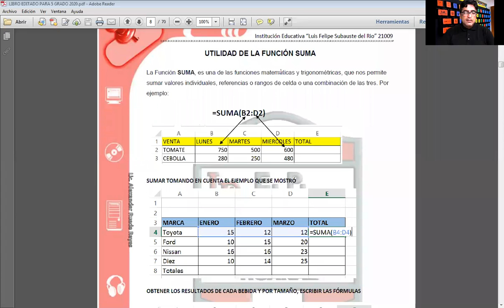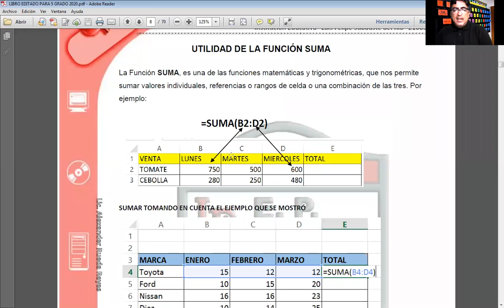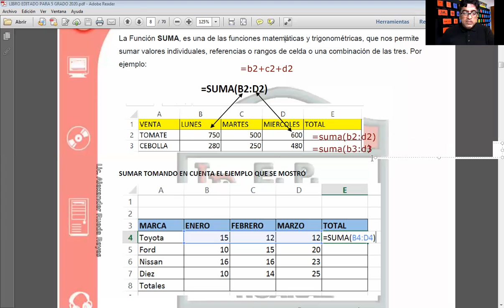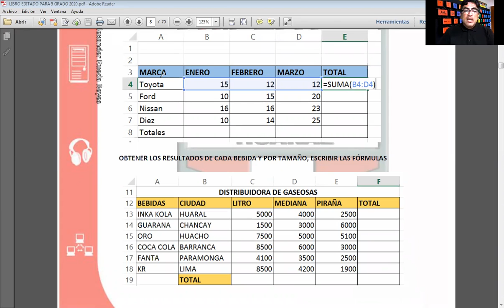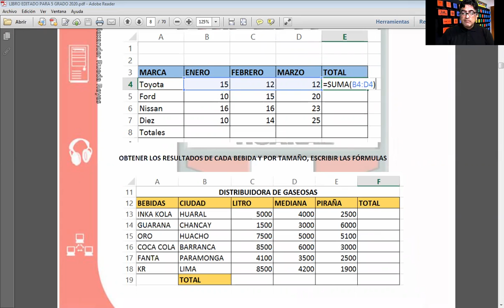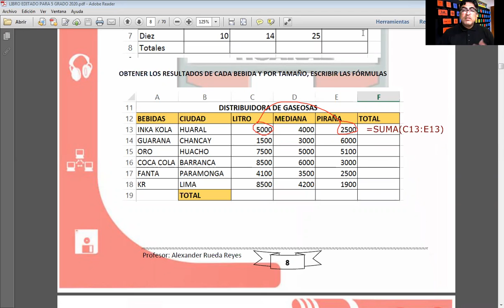CLASE 04 DE QUINTO GRADO GRADO 01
CLASE 04 DE QUINTO GRADO GRADO 02